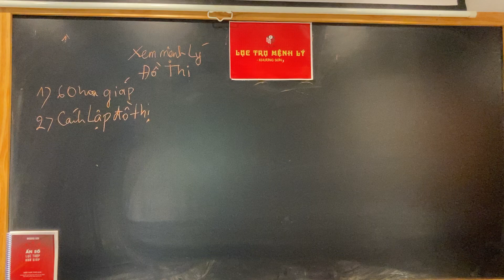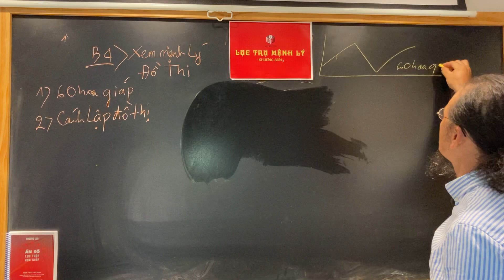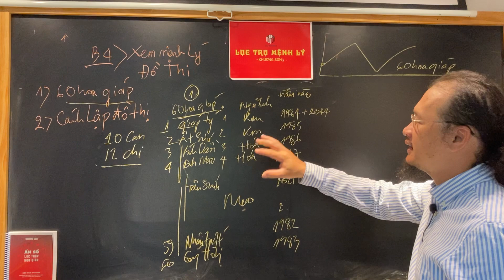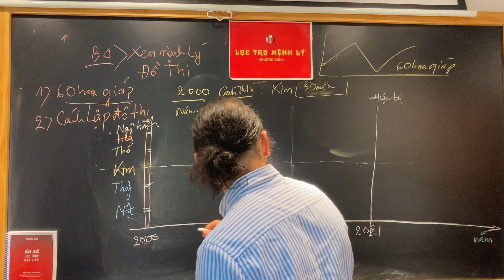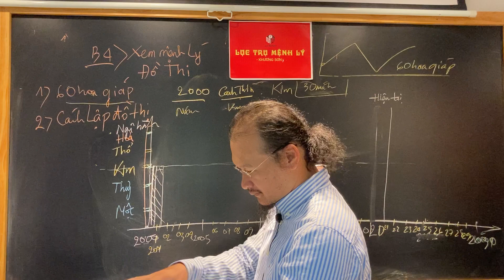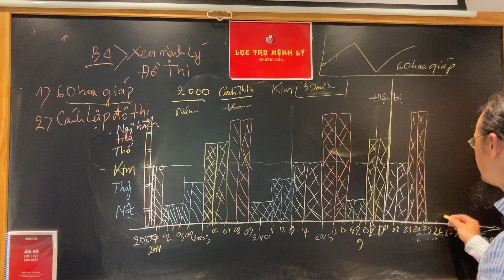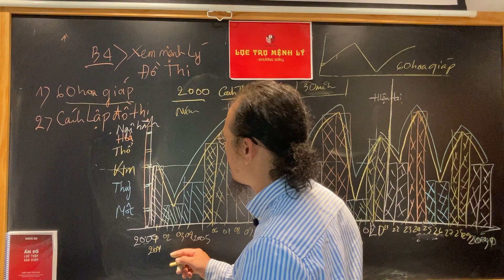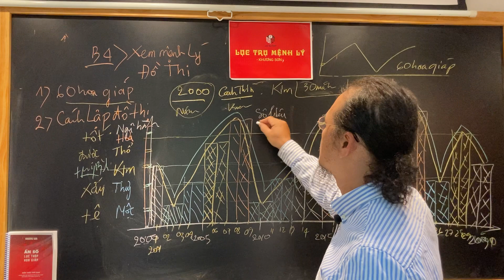Bài 4) lục thập hoa giáp và mệnh lý đồ thị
vai trò của đồ thị trong mệnh lý : làm sao chuyển hóa lục thập hoa giáp sang đồ thị để giúp cho người học  dễ tiếp thu